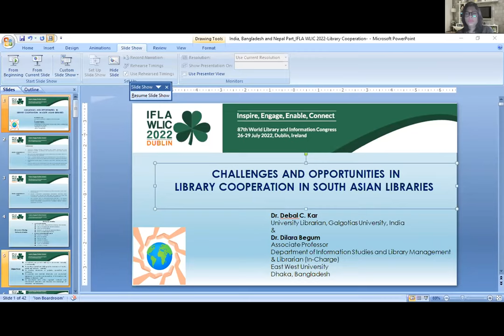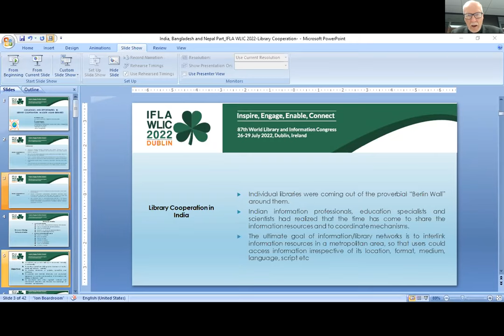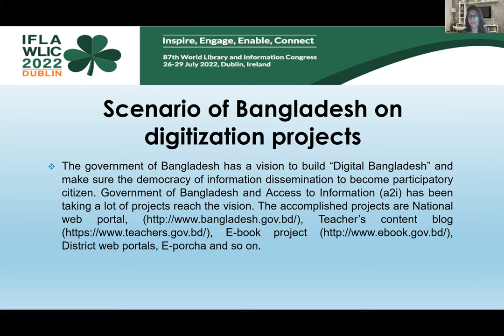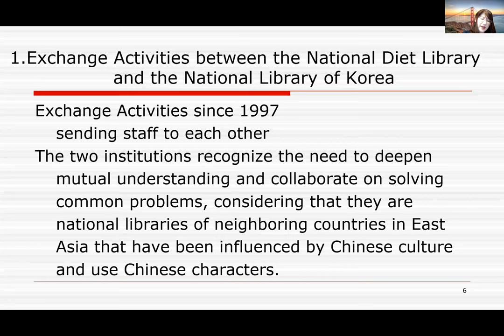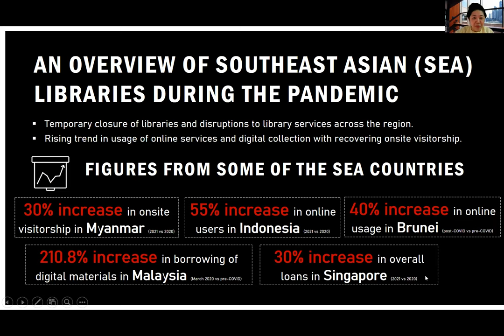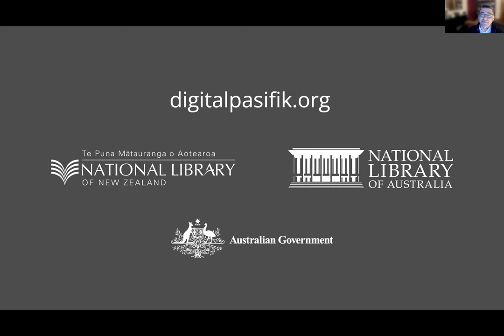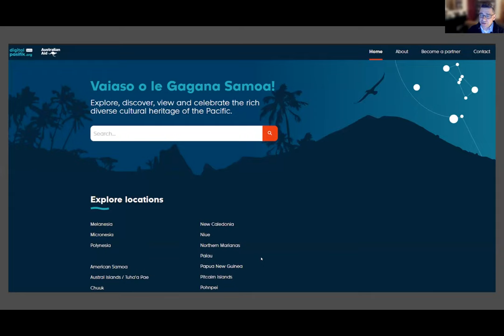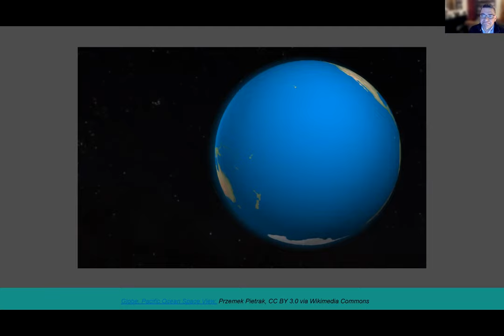Library cooperation in Asia-Oceania: meeting the challenges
This webinar is the digital version of IFLA’s Asia-Oceania Regional Division Committee Open Session at the World Library and Information Congress in Dublin, Ireland. However, in this second version, there was more time for in-depth presentations, and for moderated Q&A after the presentations.

The session starts from the premise that library sector support for the UN SDGs will be more successful if the sector itself is strong and cooperates effectively within countries and within the region. The session aims to develop a narrative picture of the current state of library cooperation in various parts of Asia-Oceania, by offering sub-regional presentations from Regional Division Committee members.

The webinar is introduced and moderated by Winston Roberts, Chair of the Regional Division Committee for Asia-Oceania. Speakers will cover issues in the four main sub-regions:

1. South Asia
2. South-East Asia
3. North-East Asia
4. Pacific

Speakers & Presentations:

1. For South Asia

Challenges and Opportunities in Library Corporations in South Asian Libraries
Debal C. Kar, Galgotias University (India) and IFLA AO RDC Vice-Chair
Dilara Begum, East West University and IFLA AO RDC Member (Bangladesh)

2. For South-East Asia

Rising to the Challenge: Southeast Asian Libraries in the time of COVID
Lin Li Soh, National Library Board & Manager for IFLA Regional Office for Asia and Oceania (Singapore)

3. For North-East Asia

Sustainable Library Cooperation in North Asia and Beyond – A Japanese Perspective
Misako Nomura, Assistive Technology Development Organization and IFLA AO RDC Member (Japan)
Rei Iwasaki, Kyoto Notre Dame University and IFLA AO RDC Member (Japan)

4. For the Pacific

Library Cooperation in the Pacific
Tim Kong, Programme Manager of the Digital Pacific Museum (New Zealand)
introduced by Jayshree Mamtora, James Cook University Library and IFLA AO RDC Member (Australia)